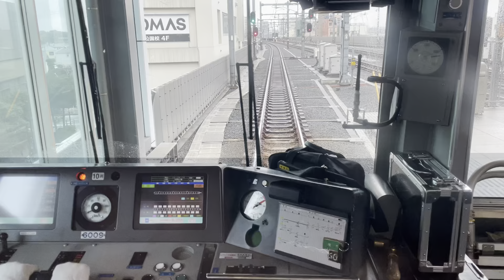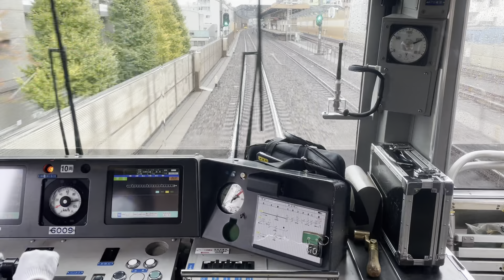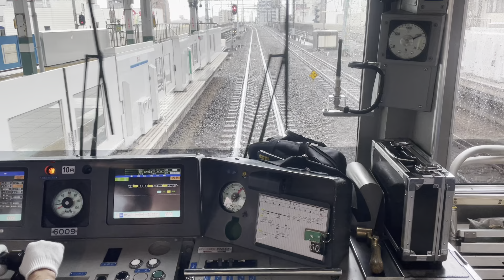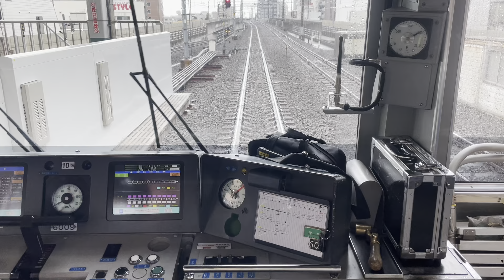세이부 이케부쿠로선 준급 샤쿠지이코엔-네리마 전면영상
세팅 소음 있음

준급 이케부쿠로 행 6009F